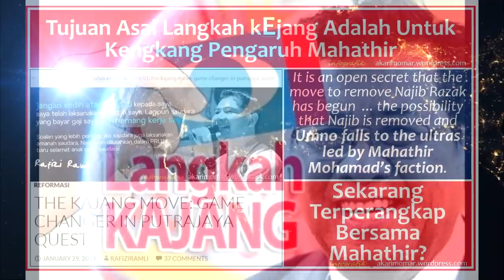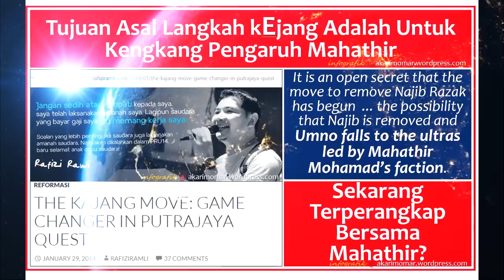TERKINI: Tamrin dedah siapa Azmin sebenar!! MENGEJUTKAN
Memang saya gunakan tajuk yang KASAR bagi tulisan kali ini.

Bagi pembaca khususnya penyokong – penyokong yang terlalu TAKSUB dengan PENGKHIANAT yang pintar berlakun dan berpura – pura ini, mereka pasti menyerang saya dengan maki hamun dan kata – kata kesat.

Sebenarnya penghormatan saya bermula sewaktu beliau bertugas selaku Setiausaha Sulit Anwar Ibrahim SEHINGGALAH tertularnya PENGAKUAN Haziq Abdul Aziz di mana kepercayaan saya terhadap beliau terus hancur berkecai bagaikan cermin dihempas ke batu.

Tajuk diatas ‘ ‘BETUL KE SEBURIT NI ??’ dipilih bagi menunjukkan karektor atau sifat SEMULA JADI dan HIPOKRIT seorang yang bernama AZMIN ALI.